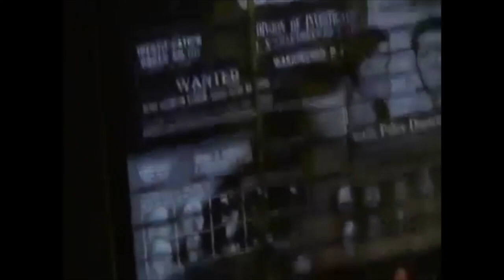BONNIE & CLYDE BUT IT'S JUST TED HINTON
I'm sorry abt the screen sizing change,,, this is from the Bonnie and Clyde b o o t l e g that's been on youtube forever, (Not my recording)